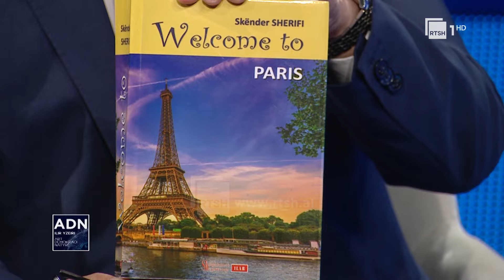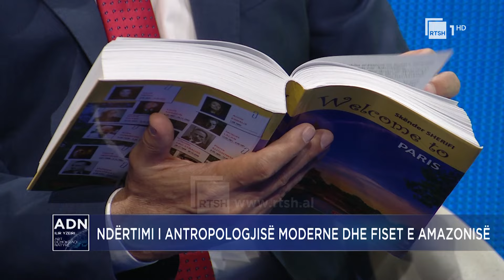Skënder Sherifi: Si e njoha babain e strukturalizmit antropologjik Klod Levi Stros